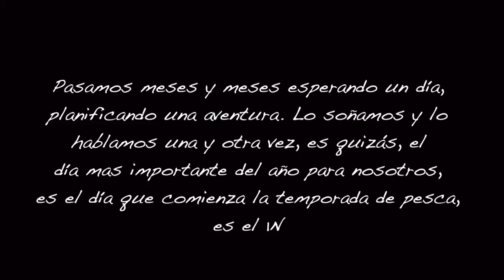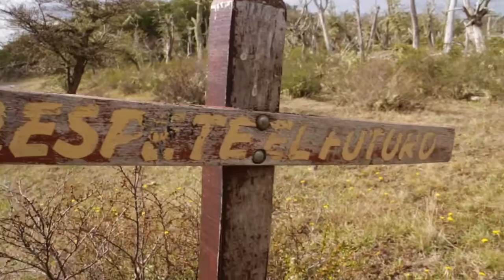Fly Fishing UNOENE 1N